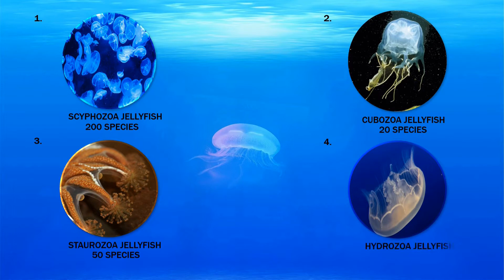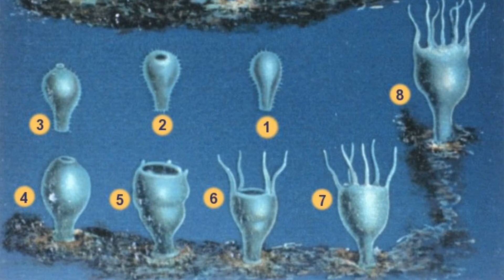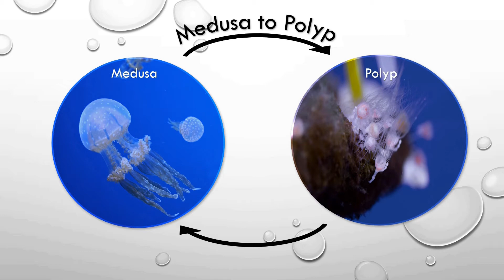Ek aise prajati jiski mrityu kabhi nhi hoti hai 🦑| Immortal Jellyfish | Wonderful Creatures | 2020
Ek aise prajati jiski mrityu kabhi bhi nhi hoti hai | Immortal Jellyfish | Wonderful Creatures | 2020

Hi.

Dosto is video me maine ocean ke ek special prajati jellyfish ke bareme kuch anokhe information share karne ki poori koshish ki hai . Ummid hai apko is topic ke upr video bhot pasand ayga.
Agar apko Jellyfish ke bareme or v kuch anokhe information pta hai to humare sath wo information jaroor share kijiyega.

Dosto is channel me apko alag alag animal prajati ke jivanshaili ke uper video dekhne ko milega. Har prajati ke jiv ka nature, food, shelter in sab ke bareme bistar se batane ki poori koshish rahegi... If you are interested then please like, ahare, & subscribe to my channel.

4. Zina Deretsky, National Science Foundation / Public domain
7. Arthurfogo7 / Public domain

PLEASE DON'T USE ANY CLIP FROM MY VIDEO WITHOUT MY PERMISSION